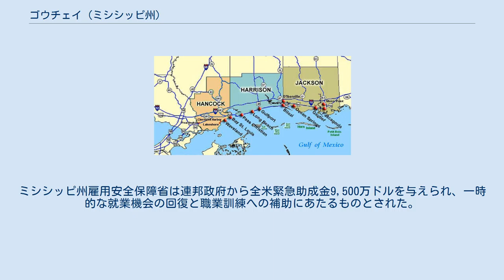ゴウチェイ (ミシシッピ州)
ゴウチェイ（英: Gautier、[ˈɡoʊˌtʃeɪ]）は、アメリカ合衆国ミシシッピ州の南部メキシコ湾岸、ジャクソン郡の都市である。
パスカグーラ大都市圏に属しており、パスカグーラ市の西に位置している。
2010年国勢調査での人口は18,572 人だった。
2002年、ゴウチェイは「ゴウチェイ包括計画2030」に従い、付近の領域を併合してその人口を2倍近くにした。
ゴウチェイの名称の元になったゴウチェ家 (フランス語: [ɡotje]) の子孫が現在も地域に住んでいる。
 ゴウチェイ市はベッドタウンかつリゾート町であり、名門のゴルフ場が2か所、風格のある家屋、3方をバイユーや湿地に囲まれた歴史ある敷地がある。
ゴウチェイの自然環境はレクリエーションやエコツーリズムのために多くの機会を提供している。
開発用に空き地が豊富にあり、近年は海岸地域にそって成長する傾向にあることから、市の人口は今後も着実に増加することが予測され、2025年には22,788人になると推計されている。
ゴウチェイが属するメキシコ湾岸は州内でも成長速度の高い地域と見なされているが、ハリケーン・カトリーナによって家や職が失われ、2006年に人口の流出が生じた。
 ゴウチェイの町の名前はフランスのリヨンから移って来たゴウチェ家から採られている。
フェルナンド・アプトン・ゴウチェ（1822年-1891年）は、その両親がニューオーリンズへ移民して行く貨物船の中で生まれた。
1867年、ゴウチェはパスカグーラ川の流域河口近くに広い家を建てており、それが今も残っている。
地域では将来性ある製材業を始め、そこから町が成長した。
その家は地元で「オールド・プレース」と呼ばれ、現在はフェルナンド・アプトン・ゴウチェとその妻、テレサ・フェイアード・ゴウチェ（1828年-1911年）の子孫が所有しており、私的なまた公的な行事に利用されている。
 ゴウチェイ市の政府構造は比較的若いが、メキシコ湾岸地域の歴史に深く関わっている。
1987年からは、市政委員会・マネジャー方式が採用されてきた。
2005年のハリケーン・カトリーナが一時的に成長を鈍化させたが、ゴウチェイの人口は今後も着実な比率で成長していくと予測されている。
市の社会経済的動態は、収入、年齢、性別、教育の数字でジャクソン郡のそれに似ており、ただし、ゴウチェイ市のカレッジ以上を卒業した人の比率は高い。
住民の収入と雇用は、ジャクソン郡の強い雇用中心に近いことから大きな恩恵を受けている。
 ゴウチェイ市は 北緯30度22分54秒 西経88度38分39秒 / 北緯30.38167度 西経88.64417度 / 30.38167; -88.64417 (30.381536, -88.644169)に位置している。
メキシコ湾のミシシッピ・サウンドに沿い、西パスカグーラ川の河口に位置している。
 アメリカ合衆国国勢調査局に拠れば、市域全面積は32平方マイル 83km2)であり、このうち陸地12.2平方マイル (32 km2)、水域は0.7平方マイル (1.8 km2)で水域率は5.19%である。
 ミシシッピ州のメキシコ湾岸、ゴウチェイは東側のジャクソン郡の中央。
オーシャンスプリングスの東、パスカグーラの西に位置する。
アメリカ国道90号線が近い ゴウチェイはミシシッピ州メキシコ湾岸のジャクソン郡にあり、地元では「シンギング・リバー」と呼ばれるパスカグーラ川の西岸に位置している。
 ゴウチェイ市の公共教育は、パスカグーラ・ゴウチェイ教育学区が管轄している。
主たる中等教育校はゴウチェイ高校であり、1996年に開校し、2005年にはアメリカ合衆国教育省からブルーリボン賞を与えられた。
その他にゴウチェイ中学校、シンギング・リバー・アカデミー、と小学校3校がある。
 ミシシッピ・ガルフコースト・コミュニティカレッジのジャクソン郡キャンパスがゴウチェイ市内にあり、4つあるこのカレッジのキャンパスの1つとなっている。
 2005年8月29日、ゴウチェイはハリケーン・カトリーナの被害を受けた多くの都市の1つとなった。
海岸にあった家屋の多くが壊されるか浸水した。
海岸にあっても丘の上に建てられた家屋の幾らかは風による損傷のみとなった。
水際の家屋は全壊し、基礎のみが残ったものもあった。
ある場合にはその基礎でも半分に割れていた。
特に海抜13フィート (4 m) の柱の上に建て...